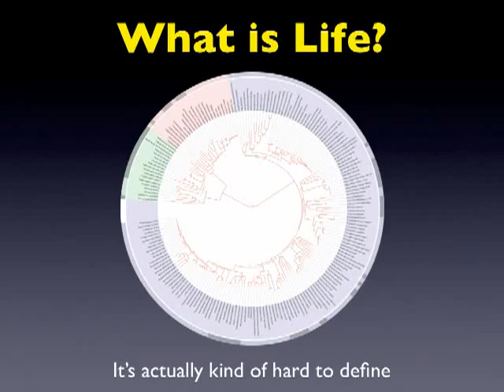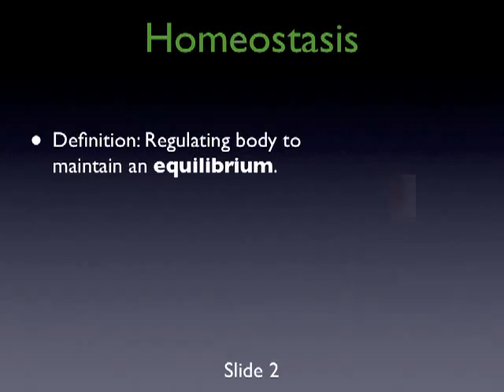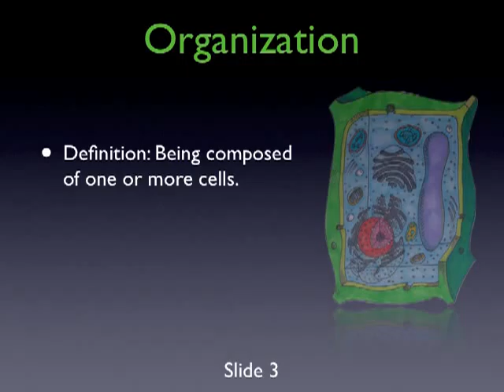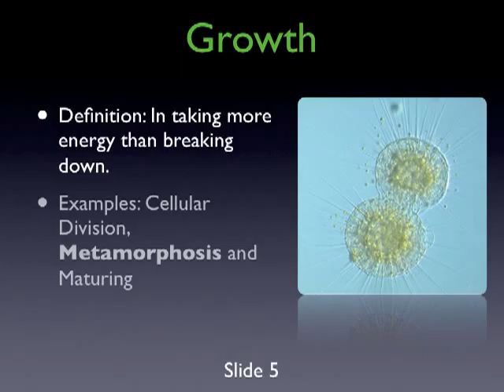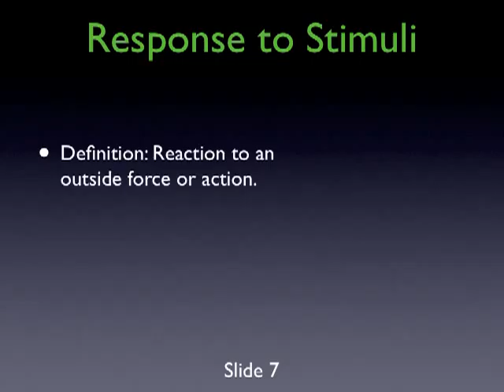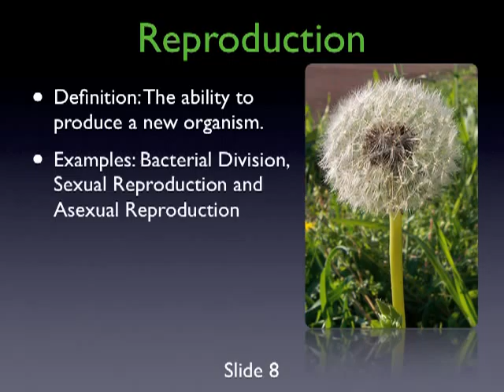What is Life?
This goes with packet #2